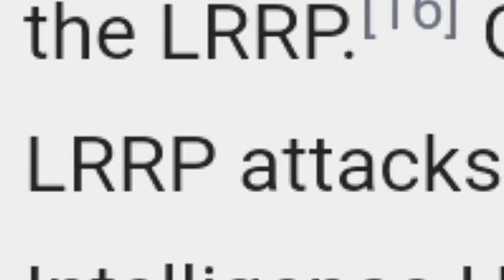DEMON BRIGADE Sri lankan LRP 🔥 ☠️ Black ops edit /S.F /LRRP/☠️ 🇱🇰army